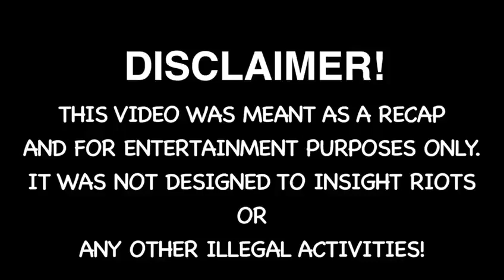Vice Versa - June 30th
Written by:  ViceVersa

Produced by: Affinity Sound Lab, AVBeatz & Supayouth